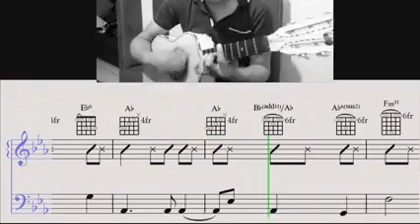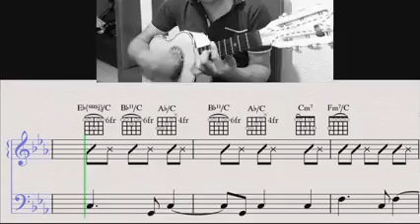MI CIUDAD EN VIHUELA || MELODIA